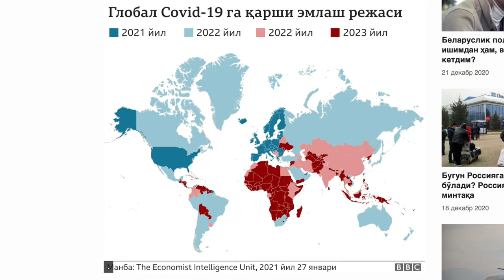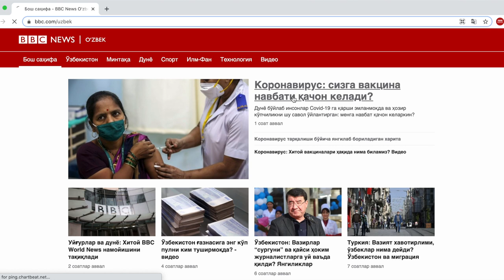Ўзбекистон коронавирусга қарши тўлиқ 2023 йилда эмланадими? Янгиликлар, Дунё - BBC News O'zbek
Ўзбекистон: Коронавирусга қарши вакцинани ким биринчи олиши маълум бўлди

Ўзбекистон Республикаси махсус комиссияси биринчи навбатда коронавирусга қарши вакцина олувчиларнинг тоифасини маълум қилди. Ушбу одамлар вакцинани қачон олиб бошлайди? Оммавий равишда эмлаш бошланиш санаси маълумми? Ўзбекистон асосан қайси давлат вакциналарини олади?

Соғлиқни сақлаш вазирлигининг маълум қилишича, коронавирус юқиш хавфи даражаси юқори бўлган қуйидаги шахсларни биринчи навдатда эмлаш назарда тутилади.